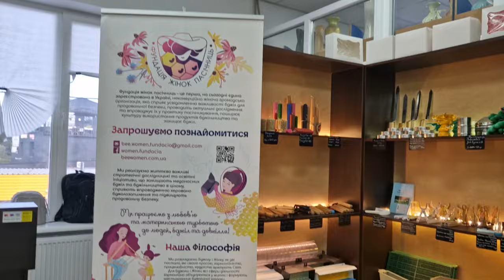ОСЬ ЧОМУ ТАК ВСІ ГОВОРЯТЬ ПРО МОЇ КУРСИ! ДИСКУСІЯ ЗАПОРУКА РОЗВИТКУ! КУРСИ ПО БДЖІЛЬНИЦТВУ!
🇺🇦🐝🤝ПОСИЛАННЯ НА "Є БДЖОЛИ"

👉Бажаєте підтримати наш проект? Залишаю реквізити😎
НОМЕР КАРТКИ 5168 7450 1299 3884 🤑
🥇Крипто гаманець:
TT2sJXUJTLPTY5ZzbFNQNeHUcnn11hAnzu

✅Також можете відвідати інстаграм магазин продуктів бджільництва. ❤️😘👌

✅Наша Фейсбук група по бджільництву, тут ви можите публікувати свої оголошення, та обговорювати різного роду гострі теми. 😊🐝👍

✅👌Мій персональний сайт, для покращення ваших знань у сфері бджільництва😎😀

Пасічник України_Beekeeper of Ukraine